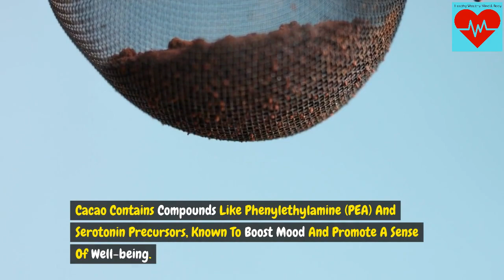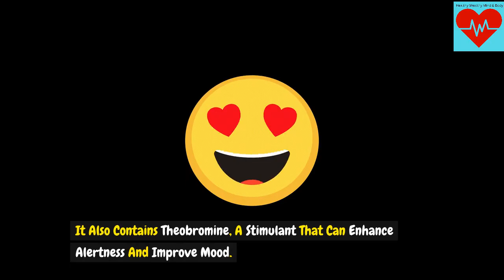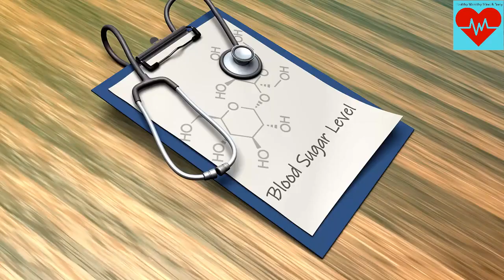Cacao Magical Ingredient, 10 Health Benefits of Cacao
"Hello, chocolate lovers and health enthusiasts alike! Today, we're delving into the world of cacao, the magical ingredient that brings us chocolate. But, did you know that beyond its delicious taste, cacao boasts some incredible health benefits? Stick around as we unveil the top 10 reasons why you should embrace the power of cacao in your diet!"

Rich in Antioxidants: Cacao is a treasure trove of antioxidants, such as flavonoids and polyphenols. These compounds help neutralize free radicals, protecting your cells from oxidative stress and contributing to overall health.

Mood-Enhancing Properties: Cacao contains compounds like phenylethylamine (PEA) and serotonin precursors, known to boost mood and promote a sense of well-being. Including cacao in your diet might just be the sweet way to lift your spirits naturally.

To learn more on how Collagen is what gives young skin its firmness. As we age, our body produces less & less collagen.

To learn more on how tea can increase your metabolism make you lose body fat and increase energy.

To learn more about how the Keto Diet works you can take the keto diet quiz.